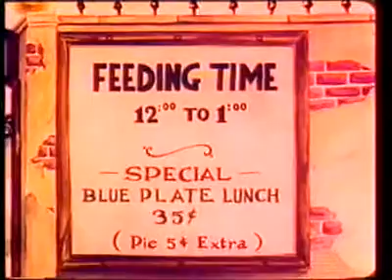A Day at the Zoo" is a classic animated short film produced by Warner Bros. in 1939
"A Day at the Zoo" is a classic animated short film produced by Warner Bros. in 1939, directed by Tex Avery. It is part of the Merrie Melodies series and is known for its humor and inventive animation.

In "A Day at the Zoo," the story follows various zoo animals as they go about their daily routines and interact with visitors. Each animal exhibits its unique behaviors and quirks, leading to a series of comedic situations and sight gags.

The cartoon features a colorful cast of characters, including lions, monkeys, elephants, and more, each with its own distinct personality. The humor is fast-paced and slapstick, with exaggerated character animation and visual gags adding to the comedic effect.

"A Day at the Zoo" is celebrated for its energetic animation, catchy music, and memorable characters. It showcases Tex Avery's talent for zany humor and imaginative storytelling, making it a beloved classic in the history of animation.

Overall, "A Day at the Zoo" is a delightful and entertaining cartoon that captures the whimsy and excitement of a visit to the zoo, while delivering timeless humor that continues to charm audiences to this day.